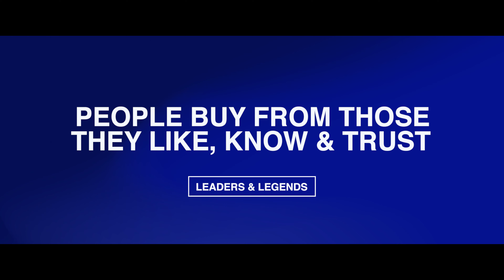Leaders & Legends: How To Inspire Trust (Almost Instantly)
How do businesses build trust and connection in a world that seems to lack trust?  Here's what a business in Calgary Alberta did to address the 'trust' issue in a very competitive and somewhat jaded industry.  The result? Increased customer loyalty and greater team alignment while having fun!

To spark your imagination with stories of everyday leaders who bring their legendary selves to the world, while building remarkable companies, communities and brands,

Transcript
People buy from those they like, know, and trust. Perfect illustration of this principle unfolded in Calgary, Alberta. It's April of 2019. CEO Tim Beach has got a real dilemma on his hands. He's trying to inspire a little bit of trust, but his category, his industry sector ... Well, let's just say it's viewed sometimes with a jaded, skeptical eye.

What did Tim do? He got together with his executive team, and they really started thinking about what could they actually demonstrate, not just with words but with actions that would be believable and understood and come from a good place. And here's what happened. Ever since June of 2019, in a market with 120-plus competitors selling similar products at similar price points, Tim Beach and his team at Charlesglen Toyota are sharing their generous spirit, their stories of celebration. They're talking about things like Jerry Seinfeld's birthday, or maybe it's the 50th anniversary of the moon landing. What they're doing is not only telling the stories of celebration because there's always something to get up and celebrate in the morning, but they've also got the cakes and the cupcakes with the matching and corresponding themes so that the celebration happens not only online, but offline, right in the dealership. In one word, Tim Beach and his team at Charlesglen Toyota have really rediscovered the power of generosity.

"We needed to have as many people involved in it as we could. And we've had a lot of people, I would say, that would be quite shy. And when you find something that they love, it's amazing. They'll sit in front of a camera. They'll talk about it."

Let's break this down a little bit, especially as it relates to the scientific and economic theories that support a spirit of generosity. There's numerous validated medical and economic studies that have been shown to demonstrate how a generous spirit actually releases warm and fuzzy hormones that have this cascading, multiplying effect that can impact all kinds of things from internal culture. So if you're interested in alignment and engagement, for example, there's something in us, in the way we are constructed as humans, when we do tap into that generous, more kind, giving soul of ours, it has this incredible power to wash over not only companies, but entire communities, both online and off.

How can any business, any organization embrace this? Well, it doesn't have to be that complicated, but it does start with recognizing that there's something much more meaningful when you give of yourself through real time, real from the heart type of commitment and actions instead of just writing a check. Hey, no question. Some checks and donations are great, and they help a lot of people. But really what tips the scales in terms of creating an environment where people are positively influenced in terms of buying behavior is when you do things in a very genuine, very caring, giving way.

Here's my challenge, to wrap up. It starts with a mindset that says, "Hey, maybe we're going to be just a good digital citizen today. Maybe we're actually going to brighten the feed." Why not repost something or make one of your own posts that is very positive, uplifting, that might just be a cause for a celebration in someone else's day. Nothing is stopping any one of us from making a difference sometimes as simple with one click and one share that just might make a difference and show someone else that you actually care. On that note, thanks, as always, for watching Leaders and Legends, where you never know who you're going to meet or what you'll discover.